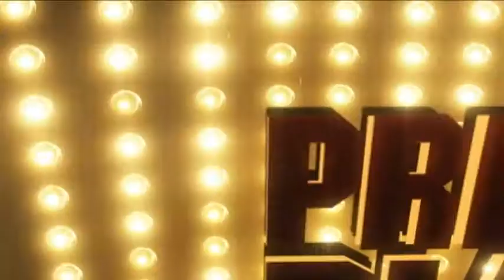Matthew Scheller - Motion Graphics Reel